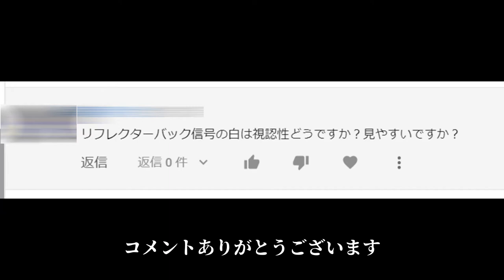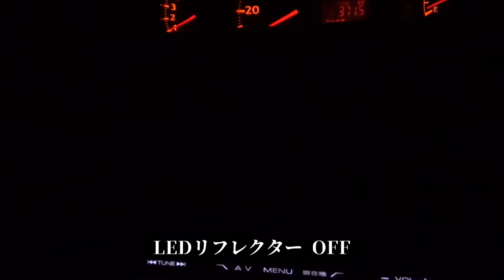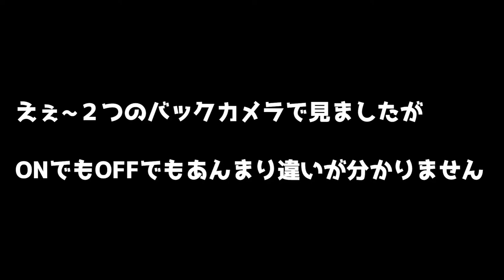【車】LEDリフレクターってどうなん？？